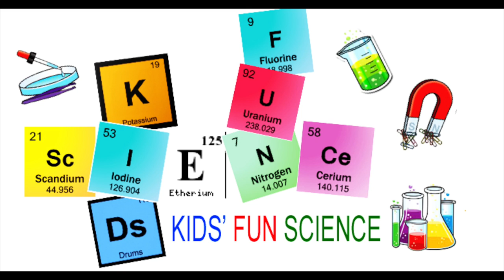Magic Marbles with help of inertia Experiment (Inertia Science)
Made for parents and teachers

Cat eye marbles

My Filming equipment:
iMovie for editing (on Mac)

Chapters
0:00 Kids Fun Science Intro
0:09 What you need
0:14 Set up
0:25 1st Experiment 2 marbles
0:29 Science behind it
1:11 2nd experiment with 3 marbles

Inertia is the way a body will stay still, or move, unless acted upon by any external force.

What happen?
The marble that had been in rolling stops. And the one that had been still, now rolls.

The force of the rolling marble transfers to the other one. It stops the first and sets the second in motion.

*  Inertia is the way one object sets another object in motion
*  An objet at rest tends to stay at rest. An object that is moving tends to keep moving in the same direction.
* An object stays at rest, or keeps moving , unless some external force acts upon it.

Now put two marbles on the stick so they touch and a third marble several cm away. Gently tap the single marble into the other two. Notice that the rolling maple stops, the middle one stays still and the third one rolls!

The momentum went through the second marble into the third. Try other combinations, two marbles into three, or three into three, You will find that however many marbles you set in motion, the same number will be made to roll when they are hit.

My hypotheses was supported by Newton’s Third Law, which states if a moving object is acted upon by a force it will change its speed in proportion. The action of the moving marble hitting the stationary marble causing the stationary marble to start rolling. However the a reaction, the moving marble slow down. That's Newton's Third Law of Motion.  The stationary marble underwent and action, getting hit and responded with a reaction and slowing down the moving marble.

Magic Marbles with help of inertia Experiment interia science experiments